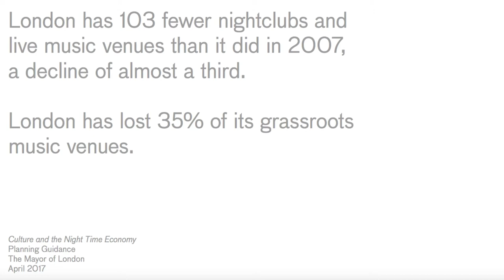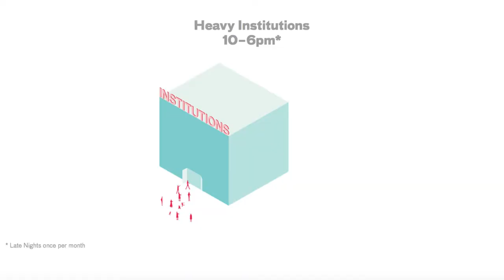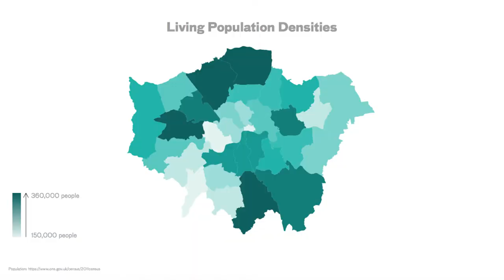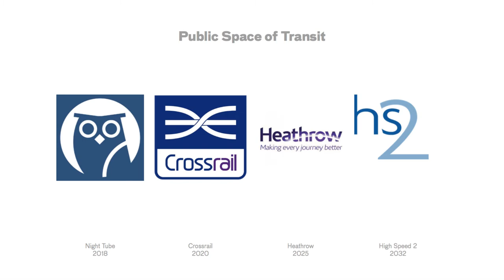Transport Infrastructure Should Support Public Space: 18 Ideas for London's Public Space Charter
Deborah Saunt, DSDHA.

In response to Sadiq Khan’s pledge to establish a Public Space Charter, two evening discussions at the Garden Museum asked what kind of spaces London should be creating to foster its public life by both day and night.